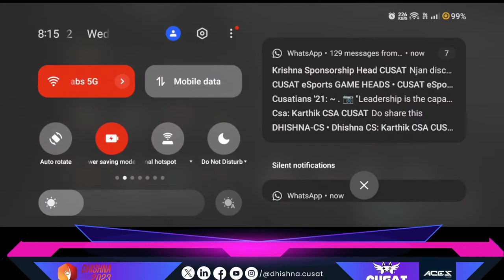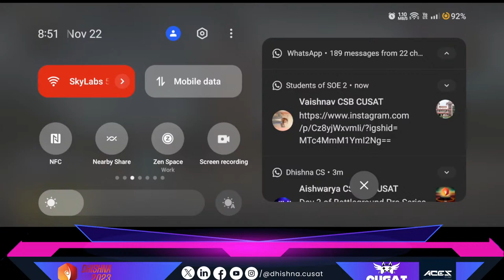Battlegrounds Pro Series! | CUSAT eSports Live Stream | Dhishna '23 Event | Cochin University |Day 3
BGMI Stream of the Tournament Playoffs!
🌟 Welcome to Cusat eSports! 🎮 Dive into a world of gaming wonders where entertainment meets skill. 🚀 Join us for epic adventures, thrilling gameplay, and a community that shares the love for all things gaming.